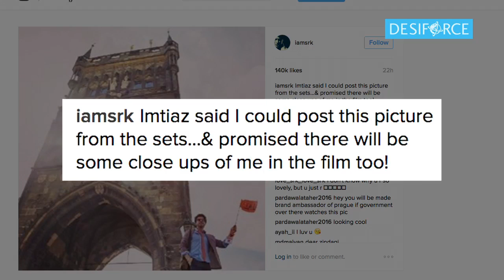First Look | Shah Rukh Khan in 'The Ring'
King of Romance- Shah Rukh Khan has started shooting for Imtiaz Ali's directorial film in Prague. Reportedly, Imtiaz's film 'The Ring' will capture Anushka Sharma opposite SRK as a Gujarati girl, will be shot in Europe and the first location is Prague. King Khan shared the first look on his insta handle by saying: